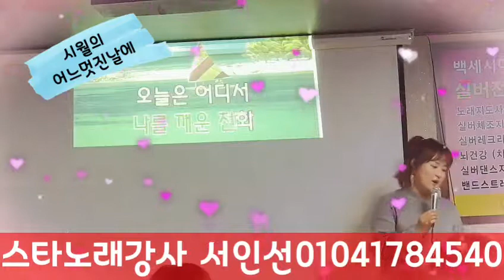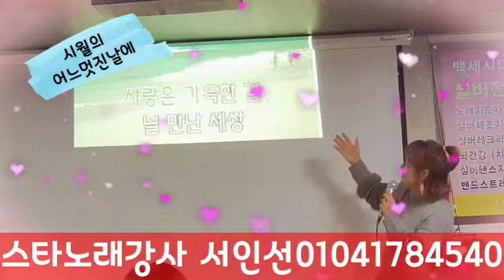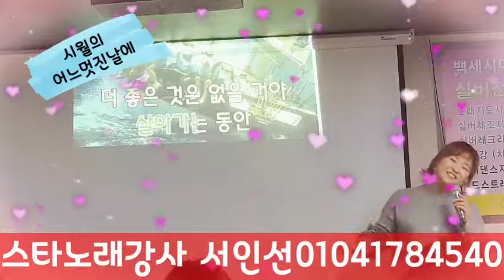시월의어느멋진날에, 노래강사서인선,노래강사자격증교육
시월의 어느멋진날에#노래강사#노래강사자격증#한국실버여가문화지도자협회

*주간보호센타,요양원,데이케어센타,경로당,요양병원,치매안심센타,보건소,교회성당노인대학,주민센타,문화센타 출강 파견강사활동